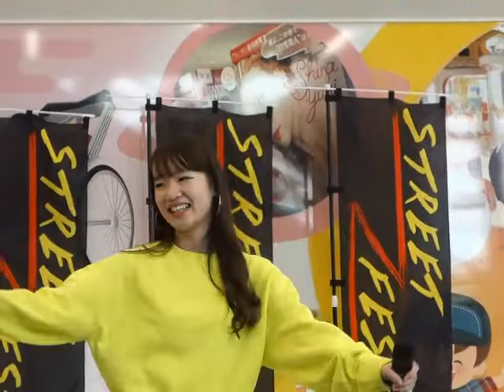U.for(ユウホ)「The Feeling」(オリジナル)、BiVi二条、１９.０１.２７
BiVi STREET FESTA